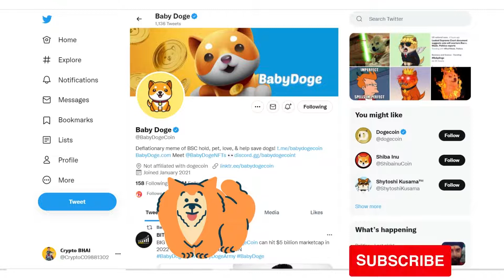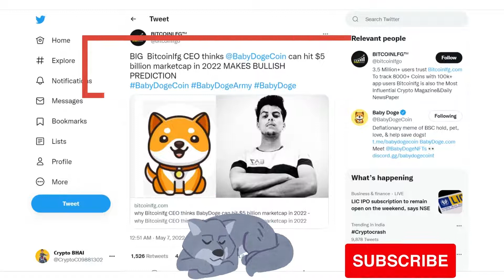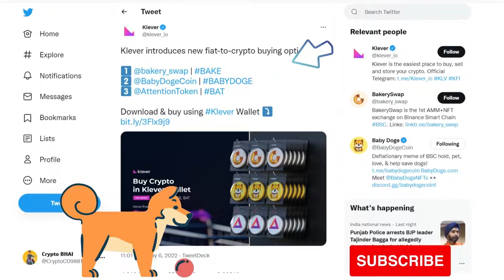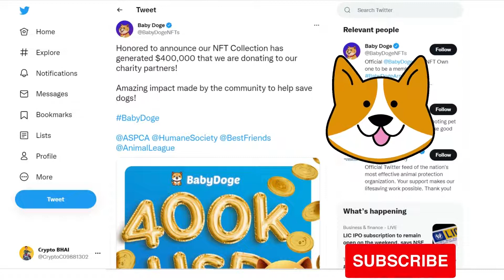Baby Dogecoin Big Updates | Baby Dogecoin News Today | Baby Dogecoin Update Today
Baby Dogecoin Big Updates | Baby Dogecoin News Today | Baby Dogecoin Update Today | धमाका करने वाला हे

08/05/2022

baby dogecoin
baby dogecoin kaha se kharide
baby dogecoin new update

Watch out detail video on..
What should Crypto Investors do in Bear Market ?